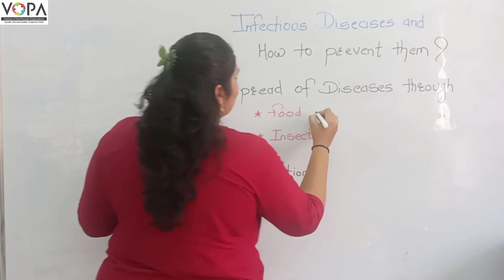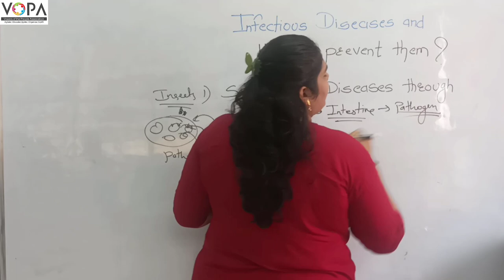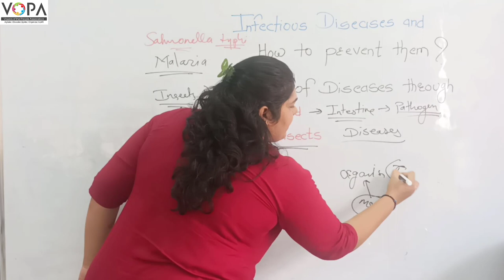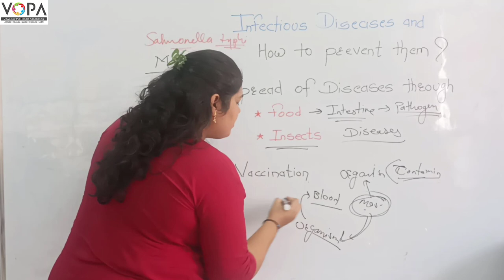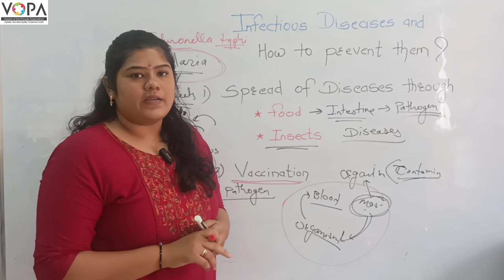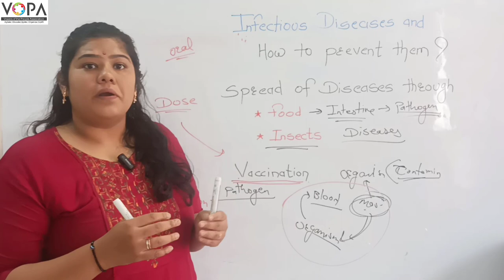5th | Environmental science1 | Infectious Diseases and how to Prevent them | V1 | V-School